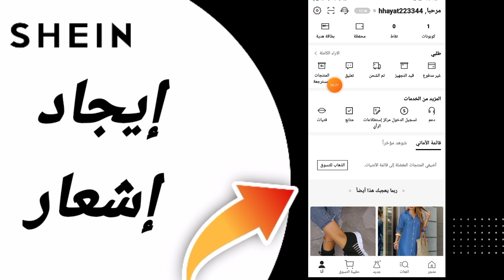كيفية طريقة إيجاد إشعار على تطبيق شي ان Shein 2024